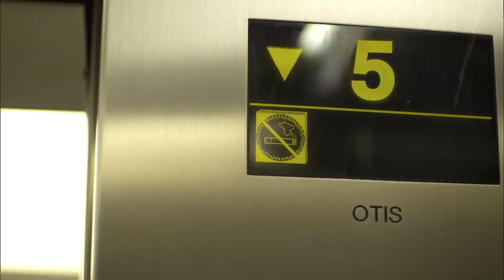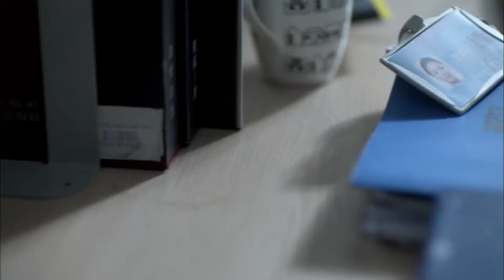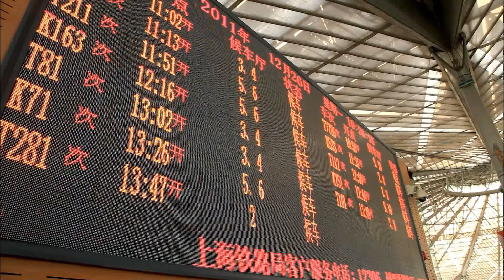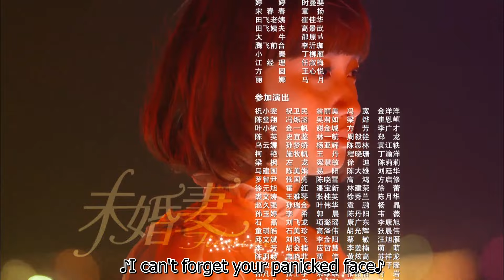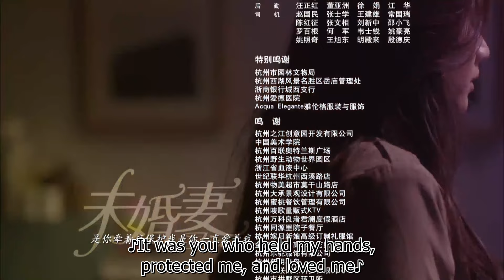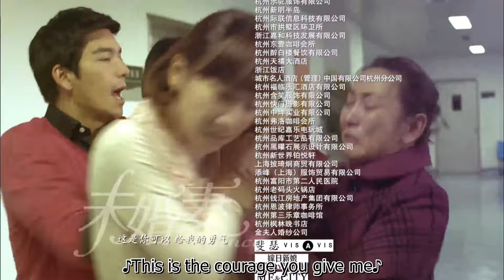【ENG SUB】Love You One More Time 07丨再爱你一次 07 2024年最新情感大剧（主演:丹尼斯吴）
Adapted from the novel "Fulfill Your Own Blue Sky".Lan Xiao Yi left her job in Nanjing to follow her boyfriend Tian Fei to Shanghai. In Shanghai, Xiao Yi struggles with her low-paying job but is happy to be with Tian Fei. At the same time, Tian Fei's colleague Xiao Lu, a new college graduate, has fallen in love with Tian Fei and is determined to snatch him. As emotions become more tangled, Xiao Lu fakes a pregnancy to force Tian Fei to marry her. Tian Fei makes a promise to Xiao Yi that he will sort out the situation and return after 2 years. Xiao Yi believes in him and waits for the 2 years to pass. Meanwhile, she finds out about the pregnancy. After half a year, Xiao Yi has had enough of waiting for Tian Fei, and goes back into the working field.